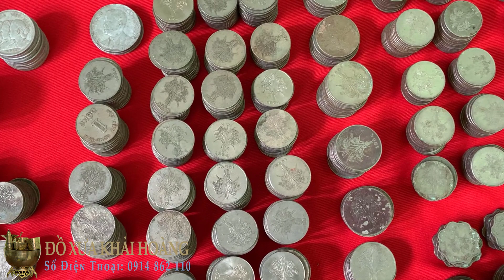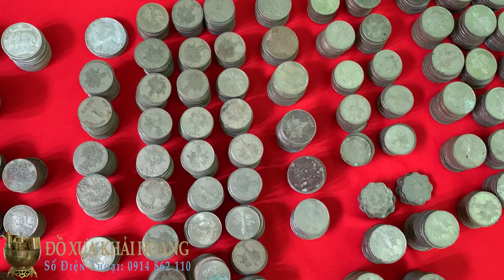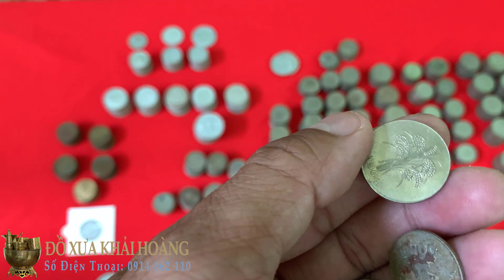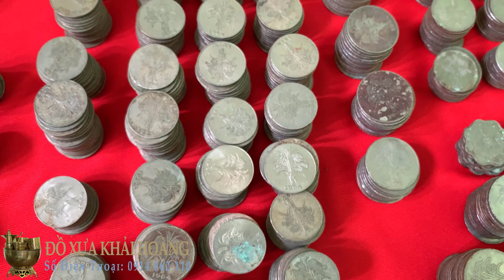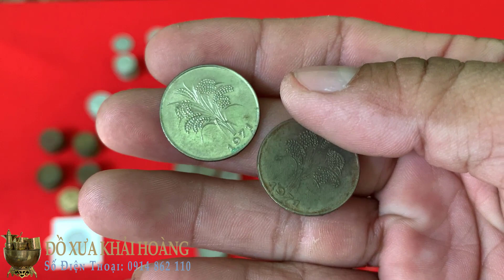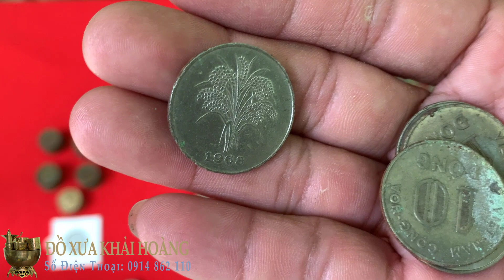Shop GL lô tiền kim loại thời VNCH 1953 đến 1975. liên hệ shop qua zalo hoặc ĐT" 0914862110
Shop đồ xưa Khải Hoàng xin giao lưu lô tiền Kim loại thời VNCH giai đoạn 1953 đến 1975. Những đông tiền xu mang nhiều ký ức, sưu tầm đồ xưa cũ, không mang tính chất chính trị. Shop xin nhắc lại không mang tính chất chính trị. không mang tính chất chính trị.  không mang tính chất chính trị.
Ai có nhu cầu sưu tầm thì nhắc máy lên alo shop số điện thoại: 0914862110